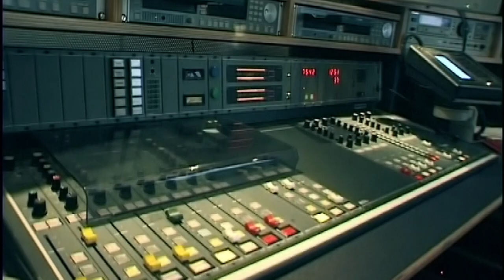RBB – Antenne Brandenburg –1999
Ein Zeitdokument aus dem Jahre 1999 – Das Programm Antenne Brandenburg (damals noch ORB) wurde aus der Villa in der Puschkinallee 4 gesendet. Das Video zeigt die Technik und die Arbeit im Hause.